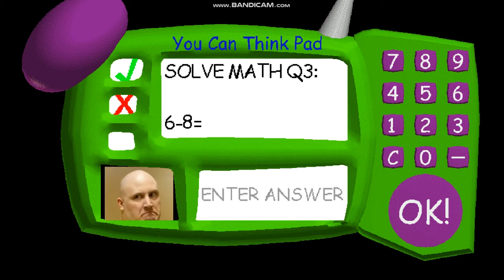Scenes For Jaclyn Bachik, Joe Judd, And Richard Smart Musical Baldi's Notebook Videos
0:00 For Musical Baldi's Notebook's Main Quote
0:10 For When A Character Tells Him To Shut Up & Something Else
0:16 For When A Character Accidentally Hurts Himself/Herself
0:18 For When A Character Accidentally Hurts Himself/Herself 2nd
0:22 For When A Character Accidentally Hurts Himself/Herself 3rd
0:25 For When A Character Accidentally Hurts Himself/Herself 4th
0:29 For When A Character Accidentally Hurts Himself/Herself 5th
0:33 For When A Character Defeats Him & Stuff
Remember To Use Your Own Copy Of "Baldi's Basics in Education and Learning Realistic Edition Mod".